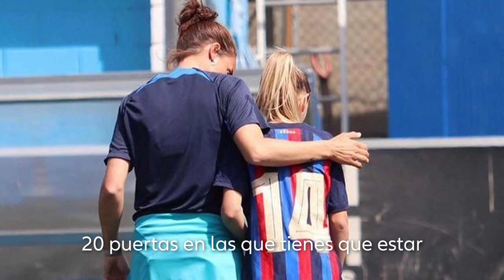Empoderamiento Femenino con Melanie Serrano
Charlamos con Melanie Serrano, sobre sus inicios en el mundo del fútbol y cómo el deporte le ha enseñado a superarse a sí misma. 💙